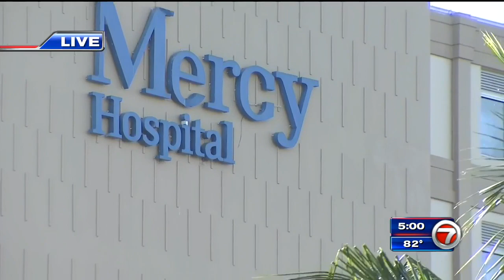Police searching for family of child who was dropped off at local hospital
Police said she was dropped off by an unknown woman to an off-duty plain-clothed officer near the Mercy Hospital complex.